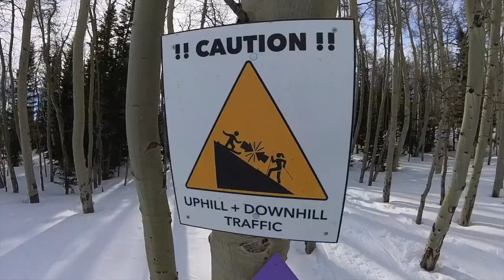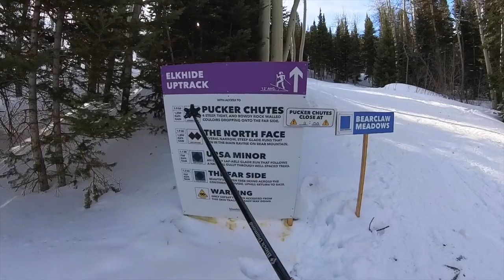Touring Colorado's Newest Ski Area: Bluebird Backcountry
Bluebird Backcountry is an awesome but different ski resort! The one thing that is special about this ski resort is that Bluebird doesn't have ski lifts. You have to split board to the top!

🏂Snowboard Camp 🏂

🗺Resort Map🗺

🏔Backcountry Gear🏔

👨‍👦Roman’s Gear 👨‍👦

📸Camera Gear📸

Code BUCK10
👋Social media👋